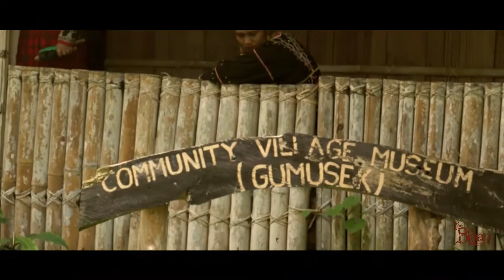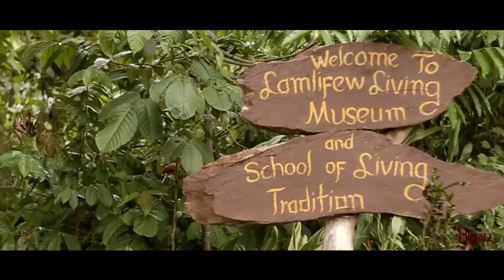TheBlaan: Lamlifew Village Museum and School of Living Tradition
Lamilifew Living Museum and School of Living tradition

In 2007, the first living museum made by the indigenous women group was inaugurated in National Museum and it was launched on November 2008 together with the School of Living Tradition at Malungon, Sarangani. Their School of Living Tradition is a program that focuses on transmitting the indigenous skills, knowledge and techniques to the youth.

Director and Editor : Clarence Gomez
Web Developer : Abby Verona
Web Designer: KC Bahaj
E-Commerce: Darryl Madregalejo